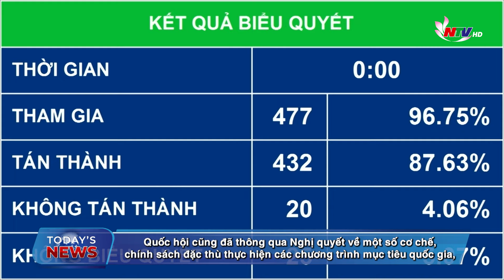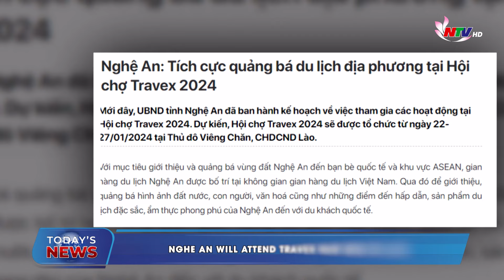Today's News - 18/01/2024: US redesignates Yemen’s Houthis as global terrorists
In the headlines of Today’s News - 18/01/2024 on NTV:
1./ National Assembly passes amended land law.
2./ US redesignates Yemen’s Houthis as global terrorists.
3./ The emergency resident relocation project has not been implemented for more than 10 years.